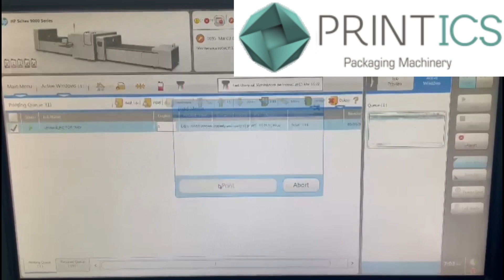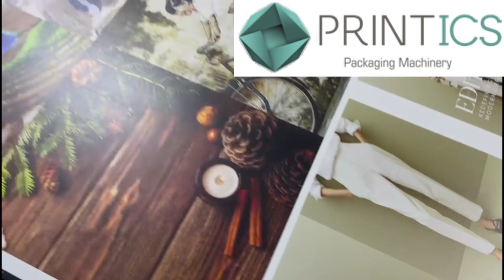VIDEO 1 PRINTICS U44990324 HP SCITEX 9000 DIGITAL INDUSTRIAL PRINTER YEAR 2016